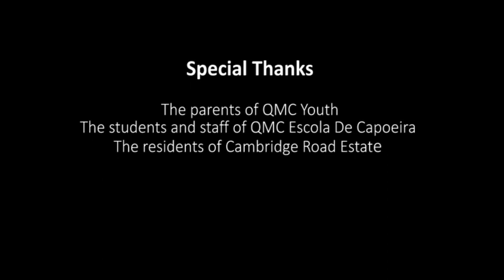QMC CAPOEIRA YOUTH - Força & Dedicação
QMC Escola de Capoeira foi selecionada entre muitas organizações que trabalham com jovens em Londres a participar do projeto City Leaders, patrocinado por London Youth.

Os Jovens Capoeiristas criaram o vídeo desde a concepção da idéia até a produção do curta.

Esperamos que gostem e que compartilhem para que nossa querida Arte Capoeira tenha cada vez mais seguidores.

Asé
Contra-Mestre Marcus Cabeça

The talented Youth at QMC have developed the idea from scratch all the way up to the production of the short video.

We hope you enjoy and share our video to support our beautiful Art Form to reach more and more followers.

Asé
Contra-Mestre Marcus Cabeça & Students